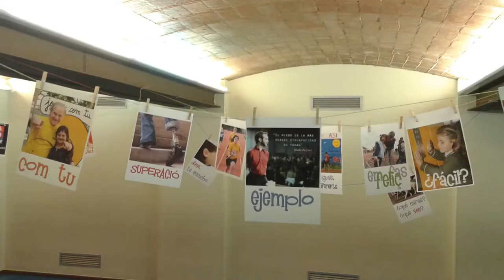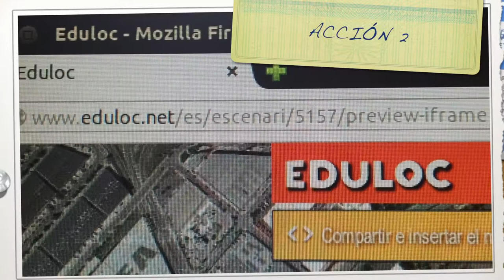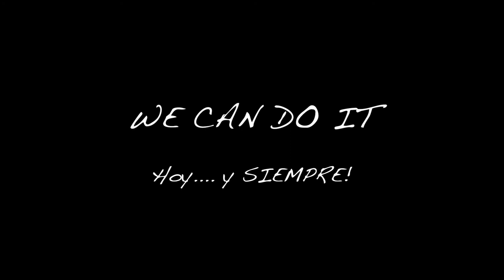DFC España 2015, Badalona al alcance de todos, Colegio Nazaret Sant Andreu de Badalona (Barcelona)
Los alumnos de 5º y 6º de Educación Primaria del Colegio Nazaret Sant Andreu de Badalona (Barcelona) realizan un proyecto sobre discapacidad funcional.